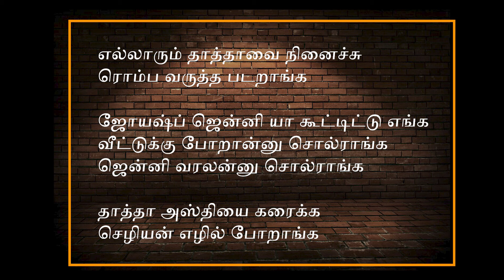ஜோயஷ்ப் ஜென்னி யா கூட்டிட்டு எங்க வீட்டுக்கு போறான்னு சொல்ராங்க ஜென்னி வரலன்னு சொல்ராங்க